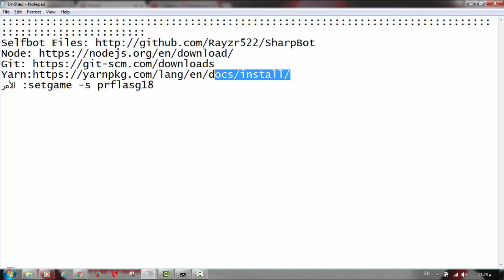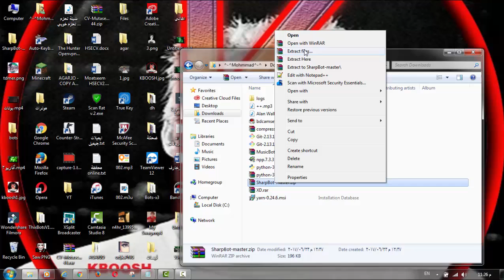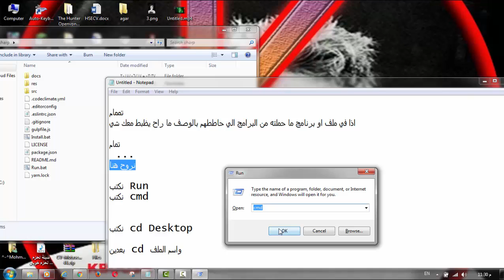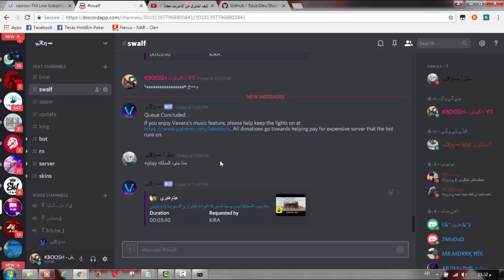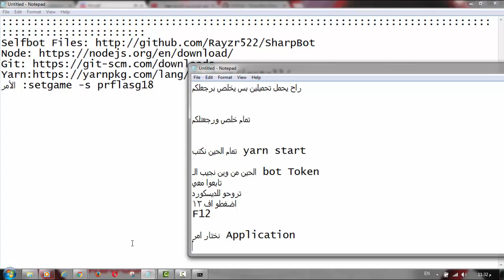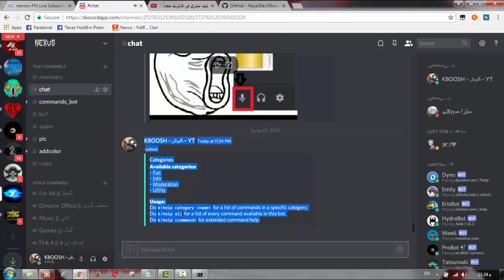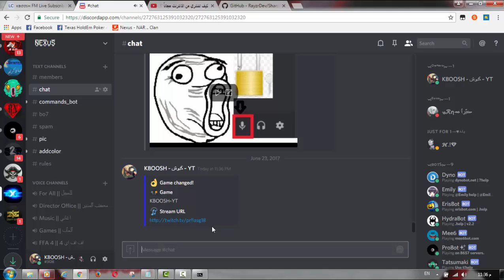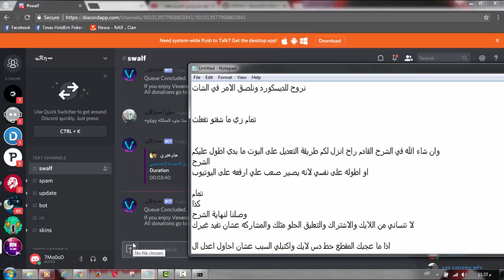كيف تخلي نفسك بوت في الديسكورد - تفعل لايف اون تويتش ؟ How to be Bot In Discord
الوصف مهم :]
نقدر نوصل #200 مشترك لين اخر يوم العيد ؟

الأوامر والروابط :

الأمر :setgame -s prflasg18

ديسكورد
ديسكورد بوت
ديسكورد عربي
ديسكورد بنات
ديسكورد سيرفر
ديسكورد تسجيل دخول
ديسكورد شرح
ديسكورد بدون تحميل
ديسكورد مدمن
ديسكورد اوفر واتش
ديسكورد اقاريو
ديسكورد العاب
ديسكورد الامارات
ديسكورد اقاريو العربيه
discord ben drowned
discord by the living tombstone
discord bride
discord borderlands 2
discord by eurobeat brony
discord best moments
discord by the living tombstone lyrics
discord bill
discord boss theme
discord by eurobeat brony lyrics
discord crossword clue
discord creepypasta
discord can break these cuffs
discord chords
discord celestia
discord colors
discord chaos
discord celestia fanfiction
discord color
discord comics
discord definition
discord download
discord dictionary
discord deviantart
discord download mp3
discord daddy
discord doctor whooves
discord dating game
discord download song
discord daddy lyrics
discord eurobeat brony
discord eurobeat brony lyrics
discord eurobeat brony mp3
discord eurobeat brony original
discord eurobeat mp3
discord example sentence
discoid eczema
discord evil laugh
discord eris
discord fluttershy
discord fimfiction
discord from my little pony
discord flipnote
discord free mp3 download
discord fnaf
discord friendship is magic
discord fan art
discord fluttershy fanfiction
diskord freak
discord gravity falls
discord glass of water
discord goddess
discord gakupo
discord games chasm
discord gmod
discord games
discord goddess crossword
discord geffen
discord glass of water lyrics
discord homestuck
discord human
discord heroes wiki
discord human version
discord hindi meaning
discord hercules
discord whooves
discord hoodie
discord hypnosis
discord hellfire
discord in a sentence
discord instrumental
discord in music
discord in childhood analysis
discord i can break these cuffs
discord i celestia
discord in scarlet
discord in the bible
discord is starswirl
discord images
discord jones
discord john de lancie
discord jeff the killer
discord jazz
discord japanese
discord jones series
discord joker
discord jones books
discord jones goodreads
discord jokes
discord karaoke
discord kinetic typography mp3 download
discord kinetic typography
discord kinetic typography lyrics
discord kinetic typography mp3
discord kinetic typography download
discord keep calm and flutter on
discord kinetic typography 10 hours
discord kidnaps fluttershy
discord comic
discord lyrics
discord living tombstone
discord living tombstone lyrics
discord living tombstone mp3
discord lyrics mlp
discord lyric